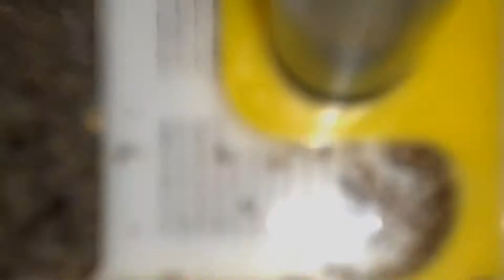A Week's Worth Of Updates In One Video | MEGA Update Video Presented By Ant Co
Hey guys, and my one week posting break is finally over! And boy, that was a busy and exciting week. I had all sorts of things happen, ranging from the birth of new colonies to the death of old ones. Enjoy!